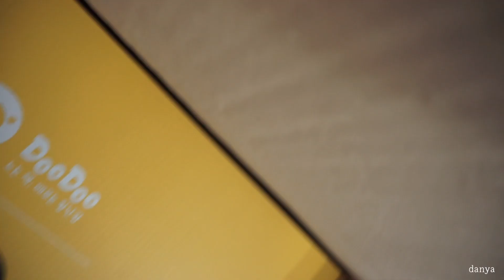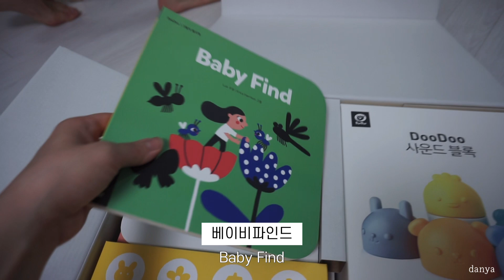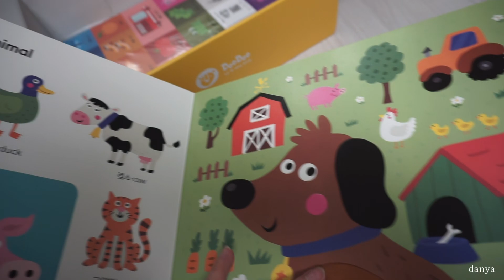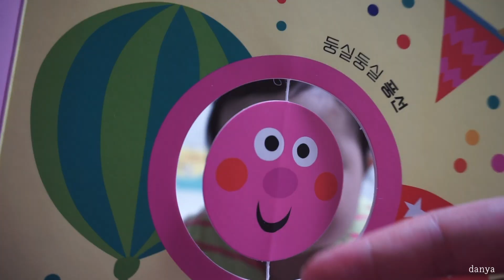두두스토리 STEP2 언박싱 📦 ㅣ책 찐으로 좋아하는 4개월 아기 👶🏻 📚 👄 ㅣ 엄마 일하는데 따라가기 ㅣ 공동육아좀 제발 🙏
🎈Instagram l @danyajoyjg

안녕하세요 다냐입니다 :)

전집을 많이 고민하다가 결국은 미니 세트를 여러개 자주 구매하기로 했습니다
그리하야 이든이의 첫 책 세트는 바로 도노도노 두두스토리 스텝 2! 📚

두두스토리에서 정해놓은 개월수로 따지면 스텝1도 가능했겠지만
스텝1보다는 스텝2의 구성품이 더 좋아보여서 결정하게 되었는데요
영상에 보이는 이든이의 반응은 그리 뜨거워보이지 않지만
영상을 올리고 있는 지금까지 아주 뽕을 뽑고 있는 세트라 만족하고 쓰고 있어요

앞으로는 육아템 리뷰도 종종 올려보려고 하니 기대해주세요 :)

구매링크 (*가격은 이벤트에 따라 자주 변동하더라구요. 참고하세요)

My Ethan is now 4 months old! Where did the time go? 🙈
Does anyone of you looking for book sets to get for your baby?
Perhaps you wanna teach your baby Korean from early on
Or maybe YOU wanna learn Korean

I always think baby/children books are best to start when learning foreign language
Well, this book set called DoDo Story STEP2 might work for you
Check out what they offer in my video and have them ship to where you are

*This video is not supported by any brands. I purchased it myself without benefits

Link to the website (*I noticed the price often changes according to their promotions)